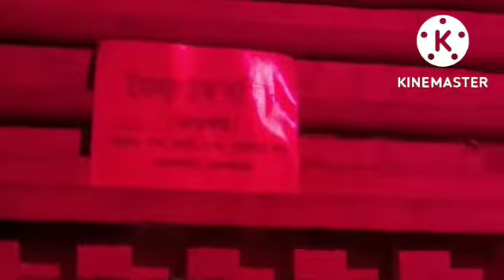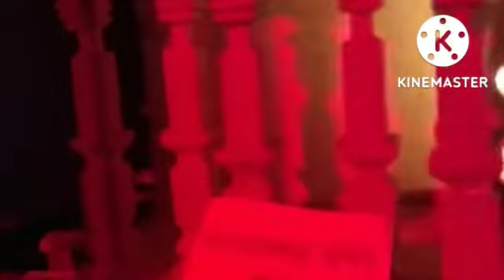October 5, 2022 নবমীর রাতে ঘুরতে বেড়ালাম বড় দুর্ঘটনার হাত থেকে বেঁচে গেলাম।